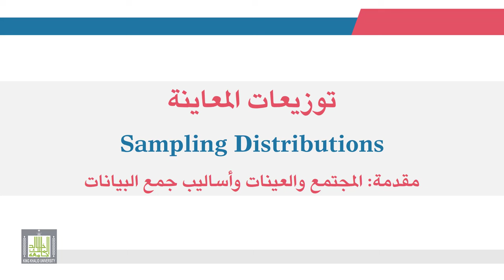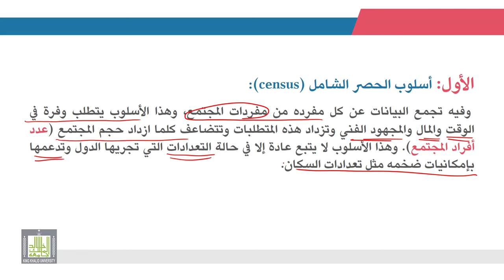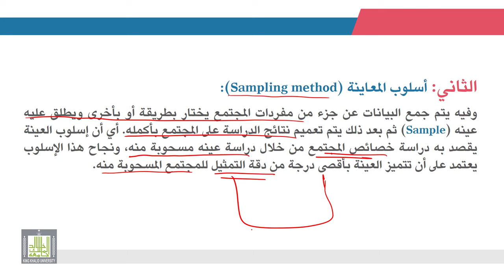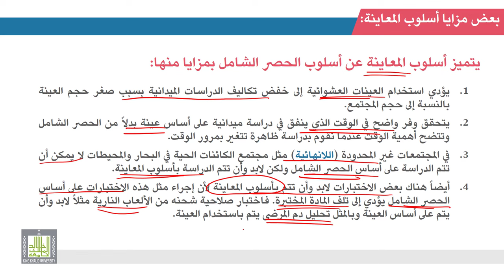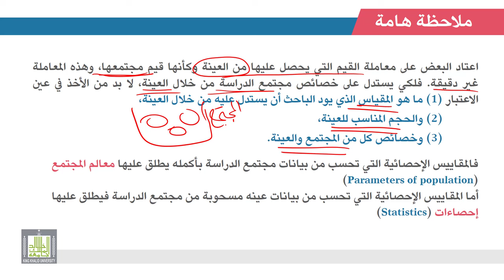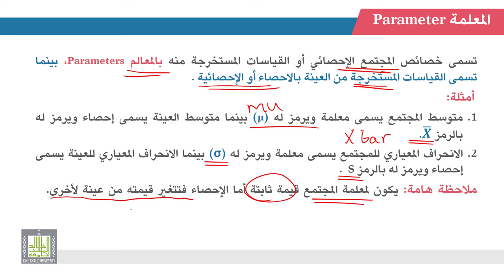الإحصاء التطبيقي | 3 - 1 | توزيعات المعاينة - 1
الوحدة 3 - الدرس 1 :  توزيعات المعاينة
المجتمع والعينات وأساليب جمع البيانات
الحصر الشامل والمعاينة